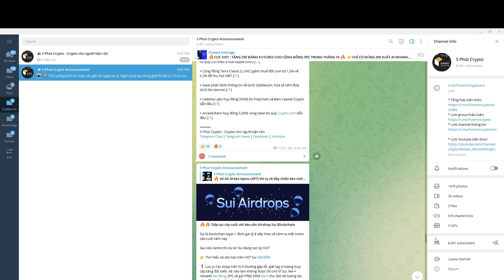RETROACTIVE HỆ APTOS - Kèo hot mùa downtrend? | 5 PHÚT CRYPTO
Tìm kèo:
+Tham gia nhận miễn phí 25$ đến 50$ và cập nhật tin tức đầu tư tại
+ Theo dõi group tele để săn kèo airdrop và cập nhật kiến thức mỗi ngày tại :